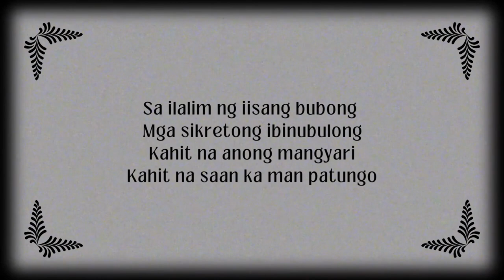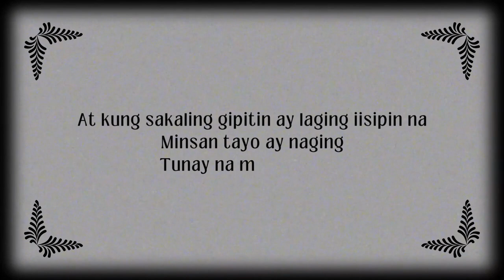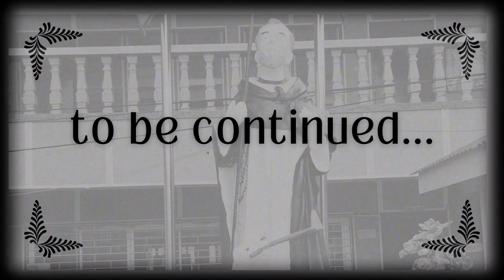B&W Presentation 1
Dominican Academy Batch '97 Class Pictures